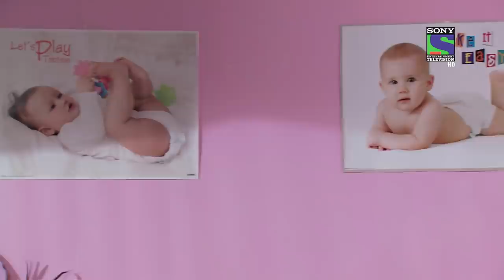Amita Ka Amit - Episode 196 - 4th November 2013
Riya is urgently admitted to the Hospital - Riya is urgently admitted to the Hospital as she suffers from severe labor pain. Shah Family rushes to Hospital accept Amita but this apparently does not go down too well with Amit. Why didn't Amita visit Hospital? To find out, watch this episode of Amita Ka Amit.

"In today's time, every youngster, wherever they are... & however average they are... actually wants the spouse of their dreams that perfect Kareena or ranbir kapoor...! In fact, every parent, too, wants the "perfect spouse" for their kids...! This story is about the dreams of two youngsters... two "average" Gujarati youngsters... & their families... based in Mumbai...22-year-old Arts graduate Amita Patel... & 24-year-old stock broker Amit Shah...Two everyday people whom we all know, & come across. Both have big dreams for their respective spouses.. But what happens when these two average people who dream of an extraordinary spouse.. get married to each other out of compulsion..

An extraordinary love story of two very ordinary people is what Amita ka Amit is all about."For more information on your favourite show do visit